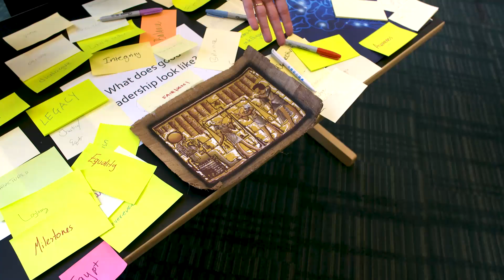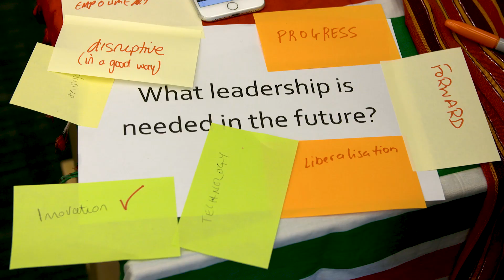Oluwaseun Ayodeji Osowobi - ending gender violence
Oluwaseun is a member of Future Leaders Connect and completed the programme in 2018.

She is the Executive Director of the Stand to End Rape
(STER) Initiative; a leading organisation advocating to end gender based violence, providing pro-bono medical, legal and psychosocial services to survivors‚ while engaging communities to disrupt structures that contribute to gender inequality in Nigeria. The STER Initiative has reached over 15,000 (young) Nigerians with information on sex education and reproductive rights. Oluwaseun started her advocacy by interning at the United Nations Headquarters and Half the Sky Movement, New York where she researched human rights violations against women and girls such as child trafficking, sexual abuse in countries like Cambodia and the United States. She is engaging the Nigerian House of Assembly on passing and enforcing laws addressing women’s rights such as The Sexual Harassment in Tertiary Education Institution Prohibition Bill.

Oluwaseun’s vision for global change is a world where gender
equality is an entrenched culture and violence against women
and girls is eliminated.